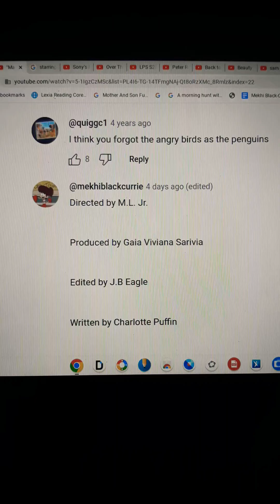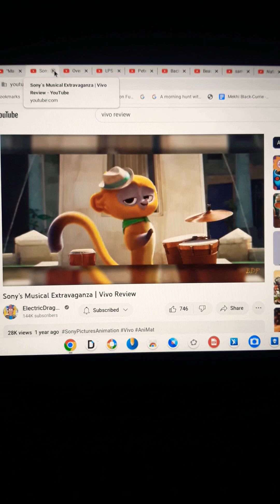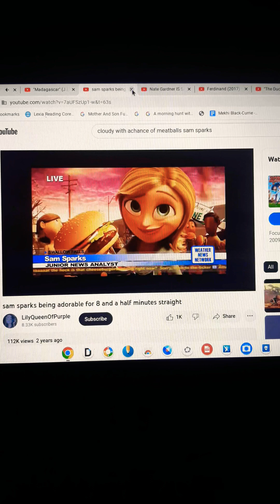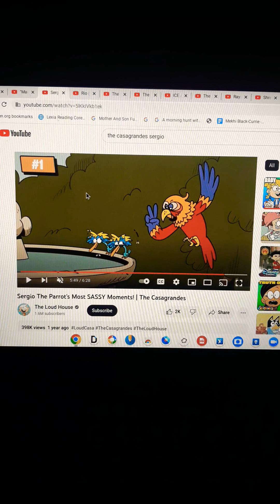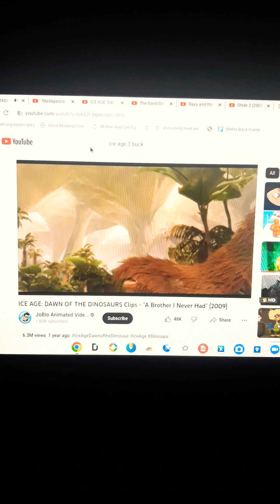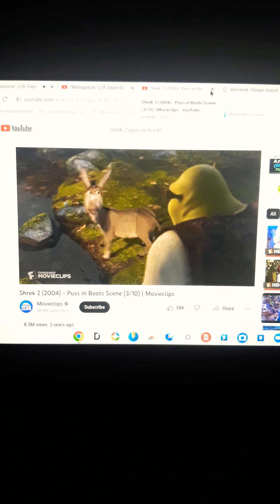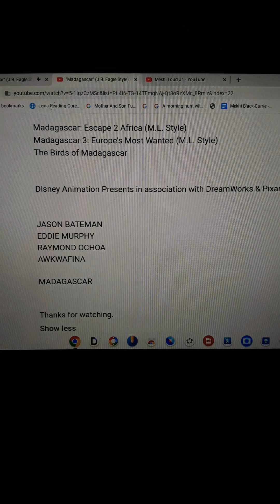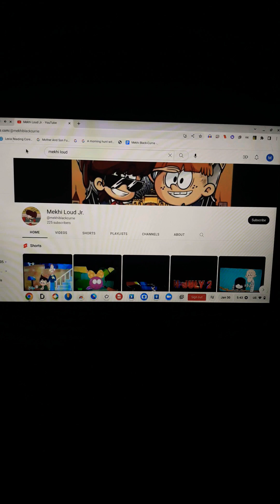"Madagascar" (M.L. Style) Part 20 - End Credits